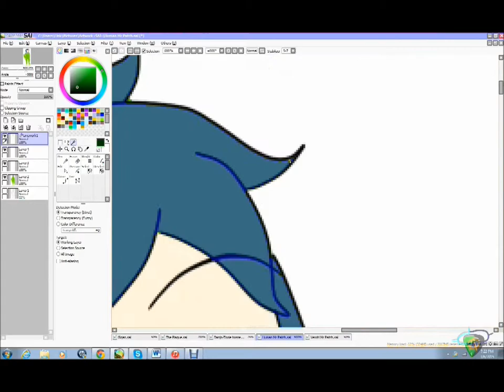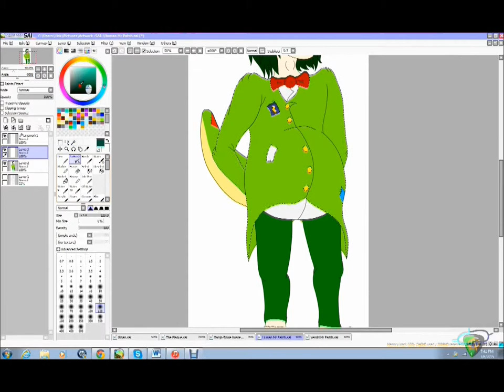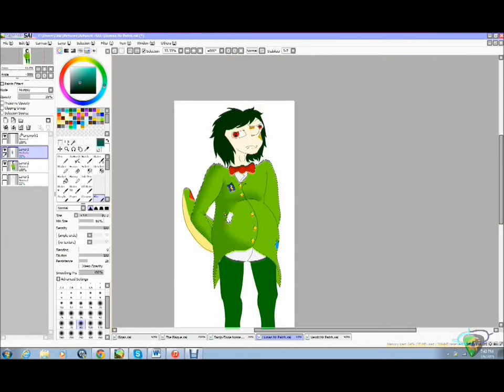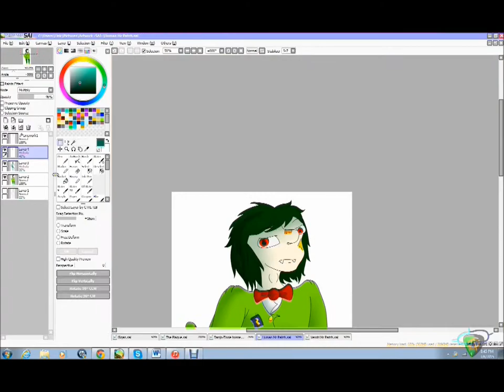Speedpaint-Human Mr. Patch